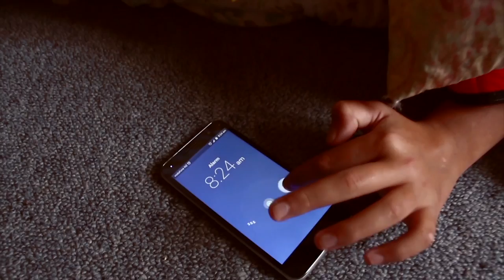Kamuputu Short film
A lighthearted short film about a 12 year old girl, eager to beat her arch nemesis, her very annoying little sister in a  gumboot throwing competition.
Staring Te Waimarie Ngatai-Callaghan and Manaia-Olive Ngatai-Callaghan.
 Created by Tonina Ngatai.